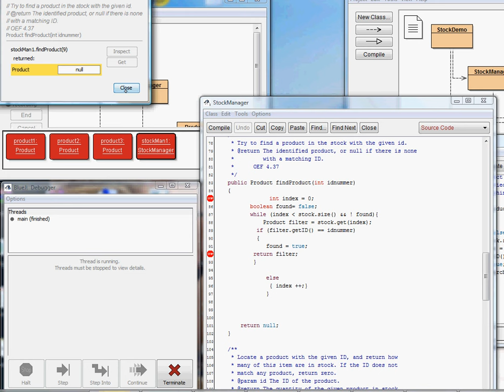bluej debugger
how to debug in bluej
OOP java